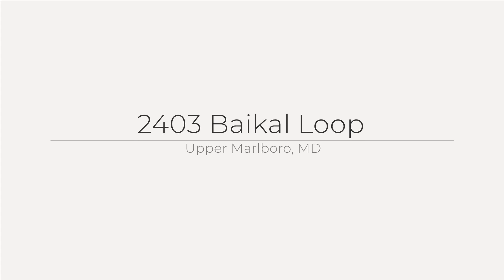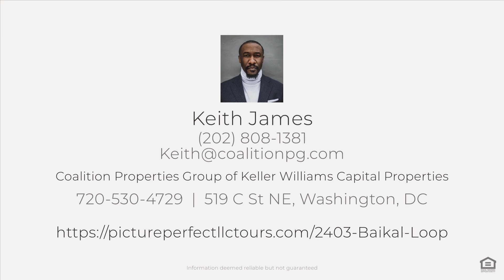2403 Baikal Loop, Upper Marlboro, MD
See the Property Website! :: Keith James - Coalition Properties Group of Keller Williams Capital Properties - :: Welcome to 2403 Baikal Loop, a wonderful brick-front townhome in the highly desirable Perrywood community of Upper Marlboro, MD. This 3-bedroom, 3.5-bathroom traditional-style home, built in 1999, offers 1,540 square feet of above-grade finished living space with a modern and stylish exterior that stands out in the neighborhood. Step inside to discover a beautifully updated interior featuring newer dark wood flooring on the main level perfect for entertaining, with an open layout that flows seamlessly from room to room. The kitchen has stainless steel appliances, sleek granite countertops, and custom kitchen cabinets. Upstairs, you'll find two master bedrooms, each offering plenty of space and comfort. The primary master bathroom features a separate tub and shower along with dual vanities for added convenience. The fully finished basement adds even more living space, including a large recreation room with a cozy fireplace, an additional bedroom, and a full bath?ideal for guests or extended family. The rear of the townhouse features a large deck overlooking trees and a community trail, providing a peaceful and private outdoor retreat perfect for relaxation. Located just minutes from major highways like I-495 and Route 4, commuting is a breeze. Enjoy nearby amenities such as the Woodmore Towne Centre, Watkins Regional Park, the Prince George's Sports & Learning Complex, and the Marlton Golf Club. 2403 Baikal Loop is not just a home; it?s a lifestyle in one of Upper Marlboro?s most sought-after communities. Don?t miss this opportunity to make it yours!